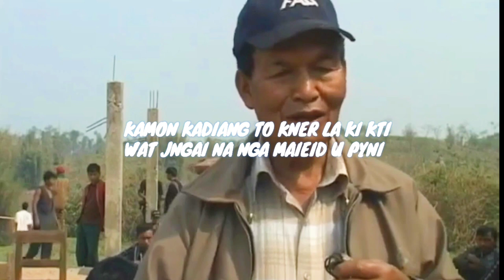KA SUR JINGRWAI MYLLUNG I MAIEID HOPINGSTONE LYNGDOH